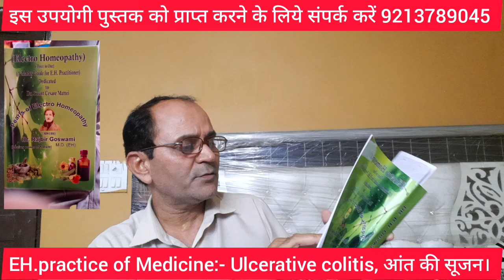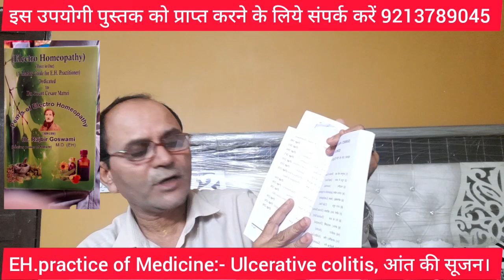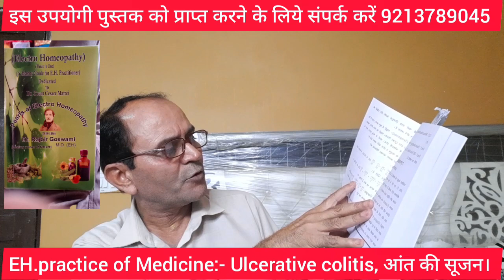Electro-Homeopathy (Practice of Medicine):- Ulcerative Colitis, आंत की सूजन।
It's an educational video for Electro Homeopathic practicner.A easy way method for new beginner practicne